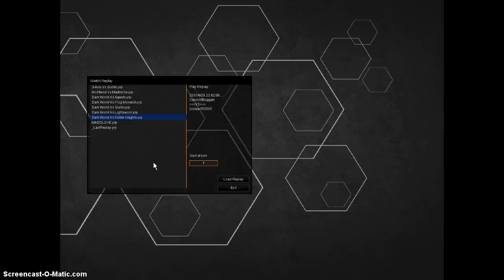Duel Marathon: Dark World Testing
I played against several things including Agents, Frog Monarch, Gishki, Lightsworn, and Noble Knights.